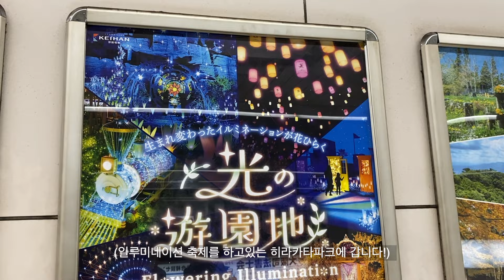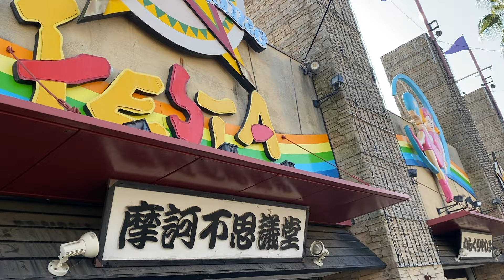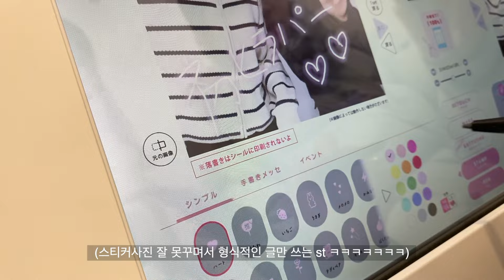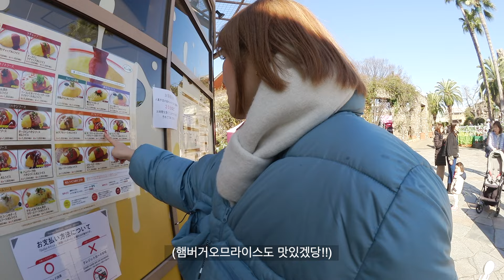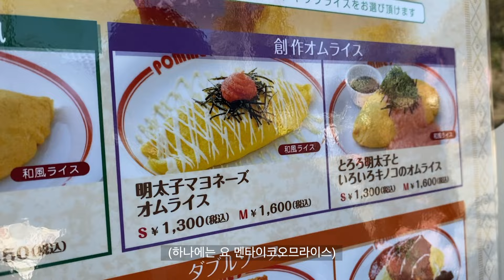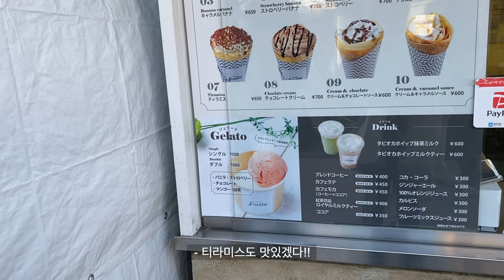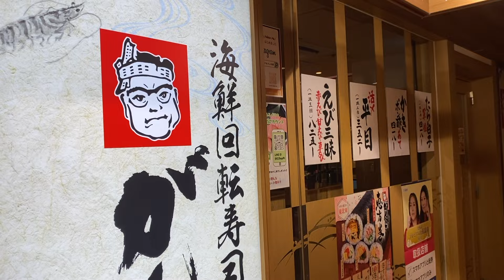OSAKA VLOG 일본일상 | 일본에 서울랜드가..??? 히라카타파크 일루미네이션 축제갔다가 후룸라이드만 4번 타고 온 다정이의 일상브이로그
이번영상은

오사카에서 유니버셜스튜디오가 있지만
작은 유원지파크도 많이 있거든요!!
그중에서 우리나라의 서울랜드와 정말 비슷했던
히라카타 파크에 다녀왔어요!

일루미네이션 축제를 하고있어서 갔는데
생각했던 것 보다 더 예뻐서 만족도가 높았던 곳이라
혹시 여행오셨을 때 시간적 여유가 많으신분들이라면
오사카(우메다)기준 1시간정도의 거리에 있어서
한번 쯤 가봐도 좋을 것 같더라구요!

이번 영상도
다들 재미있게 보셨으면 좋겠습니다!ㅋㅋㅋ